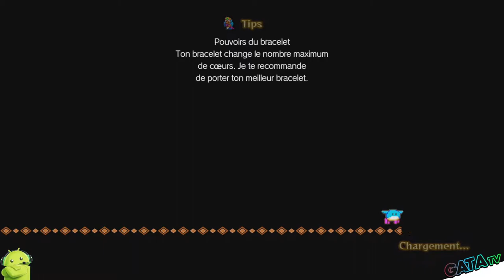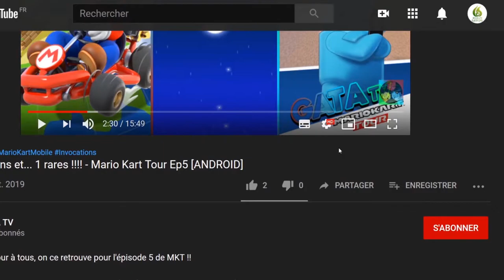Wonder Boy Asha in Monster World #03, Le premier Boss , Remake - "let's play suite" [SWITCH]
Bonjour à tous, on se retrouve aujourd'hui pour le test de Wonder Boy Asha in Monster World

Les aventures d'Asha et Pepelogoo commencent !

Asha, la protagoniste guerrière du jeu, est impliquée dans un grave incident qui affectera la survie de son monde. Notre héroïne aux cheveux verts ne doit pas sauver le monde toute seule, et part à l'aventure avec son adorable ami volant, le Pepelogoo bleu. Asha et le Pepelogoo doivent travailler ensemble pour devenir les héros que le monde a besoin qu'ils soient. La route est longue - seront-ils capables de sauver leur monde ?

■Un jeu d'action à défilement latéral, léger et facile à jouer.

L'action est rapide et stimulante, mais le jeu est réglé de manière à ce qu'il soit facile de réessayer.

■Appelle-la, attrape-la, lance-la, déplace-la, son copain bleu Pepelogoo.

Joignez vos forces à celles de votre partenaire pour surmonter les gimmicks et les ennemis puissants.

■Des niveaux d'action variés

Hautes montagnes, volcans, mondes de glace, ciel...

Courons à travers les différentes zones avec Peperogoo.

■Explore l'immensité du monde !

Le vaste monde regorge de rencontres, d'événements et de découvertes inconnus. Même si vous avez nettoyé un stade une fois, vous pourriez découvrir quelque chose si vous le visitez à nouveau.

■Power up Asha et vous serez prêt à affronter les difficultés !

En acquérant des objets et des équipements, vous pouvez renforcer vos capacités d'attaque et de défense.

Préparez-vous à affronter les puissants ennemis.

Un remake complet de "Monster World IV", le chef-d'œuvre de l'action RPG sorti dans les années 90, par le staff de l'époque !

Nous espérons que vous apprécierez la renaissance de "Wonder Boy : Asha in Monster World" avec de nouveaux ajustements visuels et sonores.

■Rester fidèle à l'héritage de la série

Pour Wonder Boy - Asha in Monster World, l'équipe originale de l'ancien Westone Bit Entertainment s'est réunie pour créer un jeu qui reste fidèle à l'esprit des jeux originaux. L'équipe est menée et dirigée par le créateur de la série Wonder Boy, Ryuichi Nishizawa, et soutenue par Shinichi Sakamoto (son), Maki Ōzora (conception des personnages) et Takanori Kurihara (gestion créative). On ne peut pas faire plus Wonder Boy que ça.

🔸 Série : Wonder Boy Asha in Monster World
🔸 Développeur : Artdink
🔸 Genre :  Jeu de plates-formes, Jeu de combat, Jeu d'action-aventure
🔸 Éditeur : ININ Games, Artdink, G Choice, United Games Entertainment GmbH

🔹 Console : Nintendo Switch
🔹 Date de publication : 28/05/2021
🔹 Classe d'âge : 7
🔹 Manette : Manette Nintendo Switch Pro
🔹 Langues : Allemand, Anglais, Espagnol, Français, Italien, Japonais, Chinois

switch,download,test,steam,ps4,pc,nintendoswitch,soluce,avis,
amazon,auchan,analysis,bestbuy,buy,collector'sedition,physicalcopy,
datedesortie,releasedate,switchreleasedate,pcdownload,eshop,